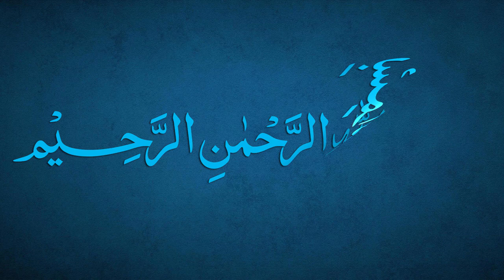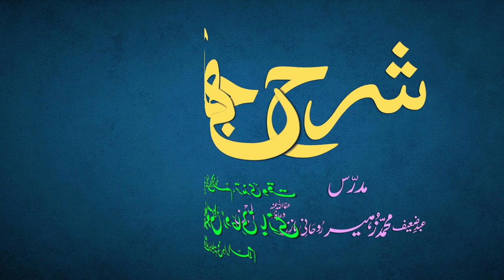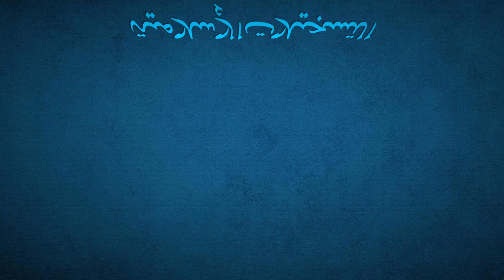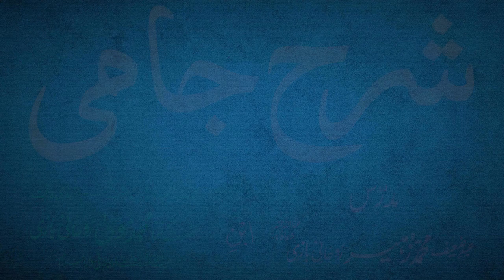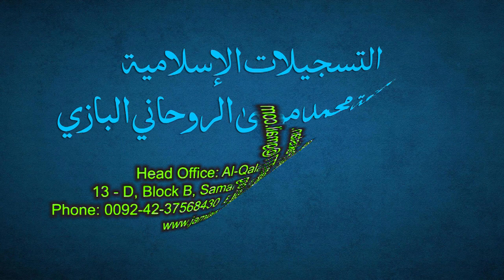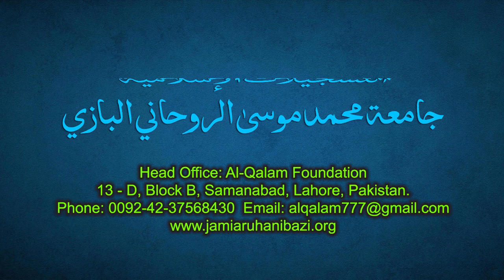Sharh-e-Jami Dars 27 - page 19 | Maulana Muhammad Zuhair Ruhani Bazi | 03/08/2021 | شرح جامی